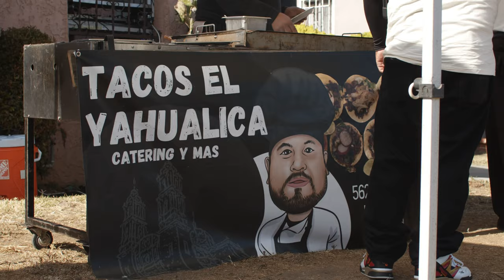Shereef Herbal - Another Opportunity (Ppls Project Taco Tuesday Survey Event) Official Music Video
‼️8 District / 84th Pl / 90044‼️
Check Out The Re-Cap !
🍽Taco Tuesday 🍽
🚨🚨🚨Head Liner 🚨🚨🚨